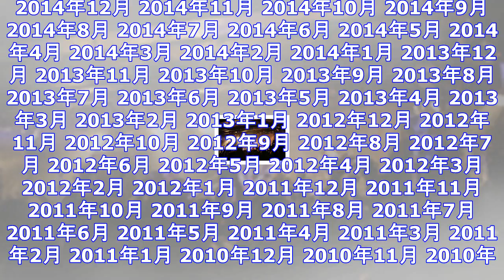Noisycell、2018年3月に配信限定シングルをリリース＆自主企画第2弾を代官山unitにて決行！ ｜ ガジェット通信 getnews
DATE:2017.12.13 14:00 OKMusic ガジェット通信 GetNewsを≫ @getnewsfeedさんをフォロー NoisyCellが12月12日（火）新代田FEVERにて初めて...